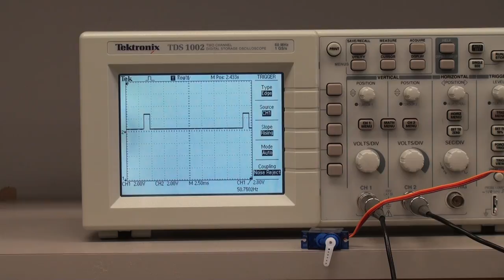Normal servo operation - effect of pulse width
WLU